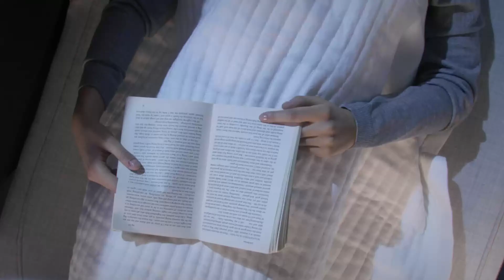Volvo 360c Autonomous Concept - Traveling Modes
With its new 360c autonomous concept, Volvo Cars tackles one of the main challenges around the introduction of autonomous technology and calls for a new, global standard in how autonomous vehicles can safely communicate with all other road users.

Autonomous drive and safety are closely linked and the technology has the potential to deliver the most significant improvement in traffic safety since Volvo Cars invented the three-point safety belt in 1959.

However, autonomous technology will be introduced gradually rather than overnight. As a result, fully autonomous cars will be introduced in a mixed traffic situation where driverless cars without a human driver will share the road with other road users.

In such a traffic situation, it will no longer be possible to make eye contact with and learn about another driver’s intentions, a central element of today’s everyday traffic interaction.

As part of the development of the 360c, Volvo Cars safety engineers decided to tackle this challenge of how to establish a safe means of communication between fully autonomous cars and other road users.

Additionally, the focus was to create a universally applicable standard, so that other road users do not have to consider the make or brand of individual autonomous cars.

The 360c addresses this challenge with a system comprising external sounds, colours, visuals, movements, as well as combinations of these tools, to communicate the vehicle’s intentions to other road users. This means it is at all times clear what the car will do next.

Crucially, while the design of the 360c safety communication technology focuses on making the car indicate its own intentions to other road users, it will never issue directions or instructions to other road users.

“We strongly believe this communication method should be a universal standard, so all road users can communicate easily with any autonomous car, regardless of which maker built it,” said Malin Ekholm, vice president at the Volvo Cars Safety Centre. “But it is also important that we do not instruct others what to do next, in order to avoid potential confusion. Our research shows this is the safest way for fully autonomous cars to communicate with other road users.”

The 360c represents Volvo Cars’ vision for a future of travel that is autonomous, electric, connected and safe – and which may allow Volvo Cars to enter new growth markets.

It presents four potential uses of autonomous driving vehicles – a sleeping environment, mobile office, living room and entertainment space – which all reimagine the way people travel.

Inside the sleeping environment, Volvo Cars’ safety engineers have also looked at the future of safety technology and how a different passenger positioning could influence safety. A special safety blanket included in the sleeping environment envisions a future restraining system that works just like the three-point safety belt, but is adjusted to people lying down while travelling.

The 360c also envisions a range of new potential customer groups for the company’s business and considers the possible implications for the future of city planning, infrastructure and modern society’s environmental footprint.